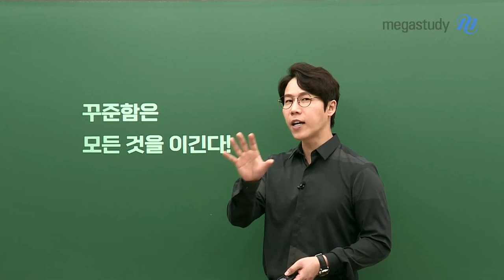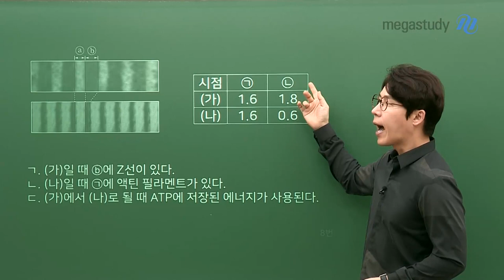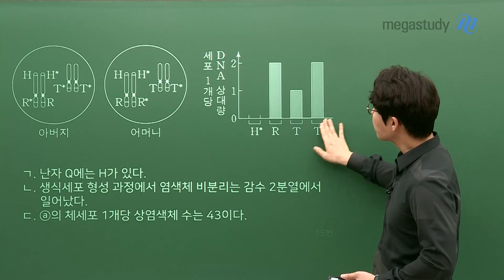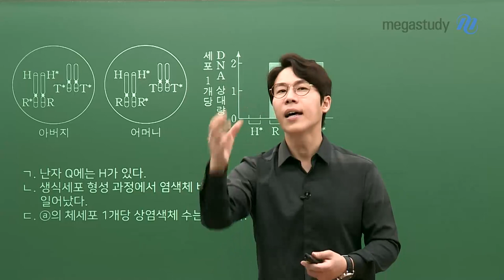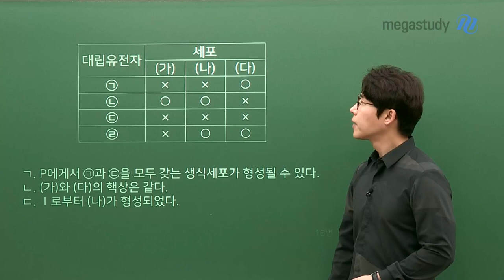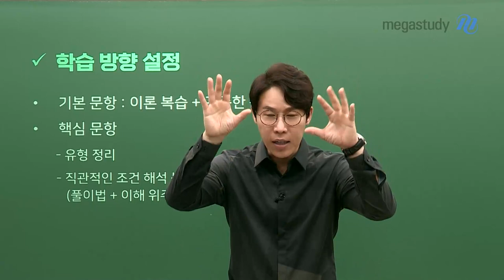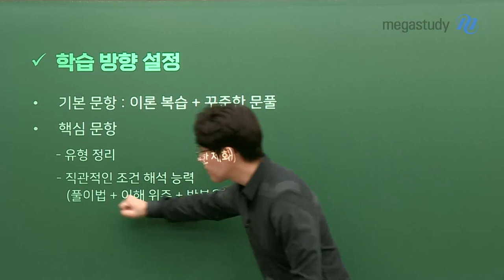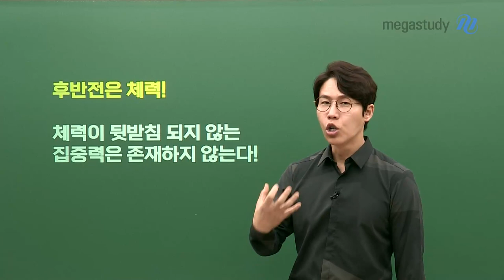[메가스터디] 생명과학 한종철쌤 - 6월 모평, 꾸준함은 모든 것을 이긴다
6월 평가원 보느랴 수고 많으셨습니다.
모의고사를 통해서 배울점과 내가 나갈 지향점을 고민해 보는게 중요합니다.
6평을 통해 나의 학습 상태, 학습 방향, 출제 경향을 파악해봅시다.

학습 상태 점검
- 기본 문항(14문항) : 10분 미만 해걸할 수 있었는가
- 핵심 문항(6문항) : 유형 파악, 유형별 문풀 시작점을 생각하였는가

학습 방향 설정
- 기본 문항 : 이론 복습 + 꾸준한 문풀
- 핵심 문항 : 유형정리, 직관적인 조건 해석 능력 (풀이법 + 이해 위주 + 반복을 통한 체화)

출제 경향
- 초고난도 문항은 없지만 준킬러 문항이 많아서 시간내 20문제 풀이가 빠듯한 시험
- 기본 문항이 매우 평이 - 실수 없이!!
- 1단원 2문제, 2단원 2문제, 3단원 7문제, 4단원 6문제, 5단원 3문제 출제

향후 추가 학습 포인트
- 다인자 유전의 다양한 유형
- 돌연변이 : 유전자, 구조이상, 수이상
- 유전자 유무표 : 대립 3쌍
- 가계도 : 복대립, 돌연변이, 다인자
- 감수 분열과 DNA 상대량
- 유전자 합
- 막전위 심화, 근육 심화

후반전은 체력!
체력이 뒷받침되지 않는 집중력은 존재하지 않는다!
한종철 선생님의 6월 모평 총평 영상을 통해 확인하세요!